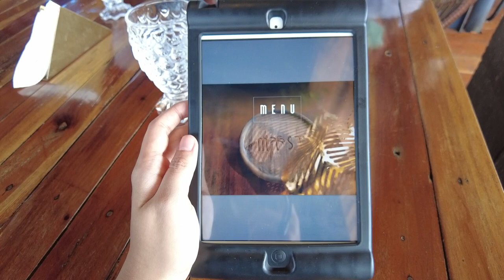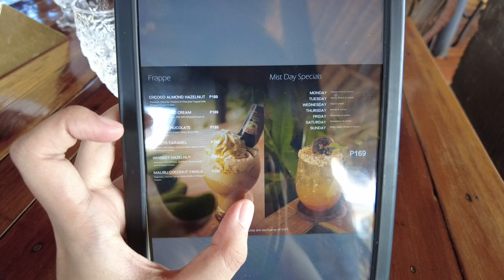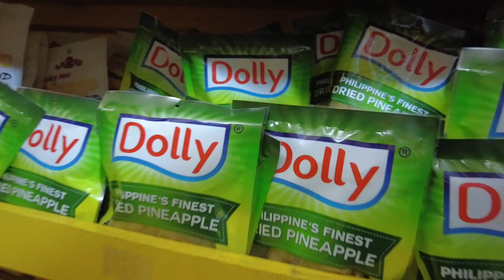[ENG SUB] BOHOL FOOD TRIP 2023 at THE MIST PANGLAO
Wondering where to eat in Panglao Bohol? In this Bohol food vlog, join us as we try various dishes and the chocolate overload frappe from The Mist, Bohol best restaurant. Learn from mommy's haggling skills as we explore souvenir shops near Alona beach. [TAGALOG WITH ENGLISH SUBTITLES]